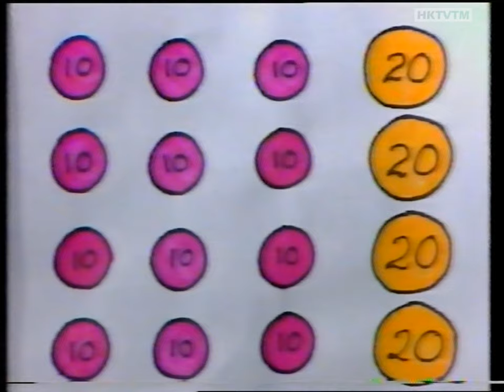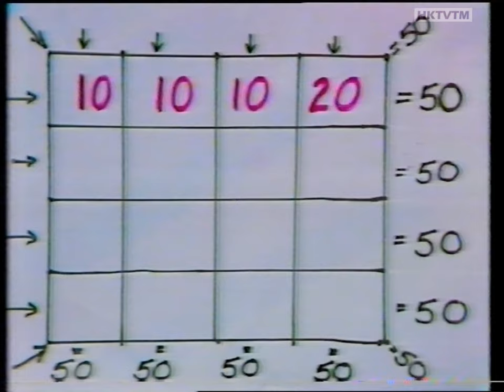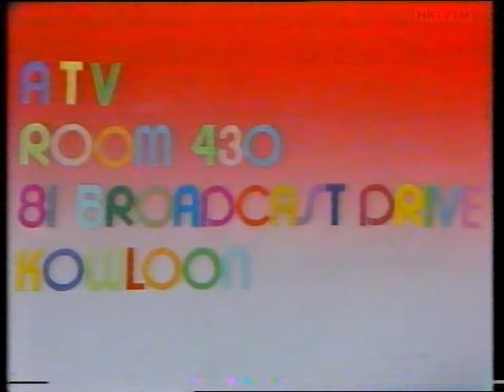Swizzle Street - ATV World (21/05/1986)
"Swizzle Street" was a children's TV show broadcast on ATV World and presented by Tracy King. Originally broadcast on ATV World on 21st May, 1986. Featuring children from Beacon Hill School.

Note: "Danger Mouse" edited out for copyright reasons.